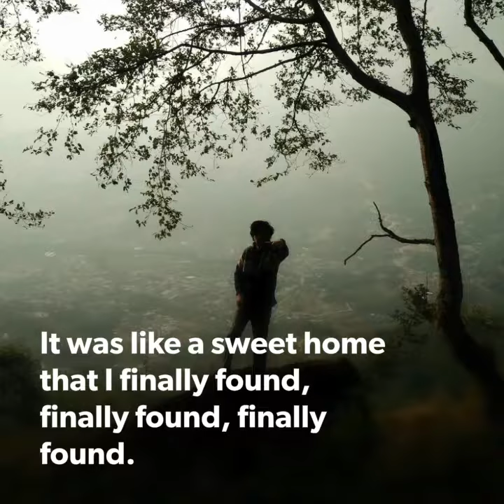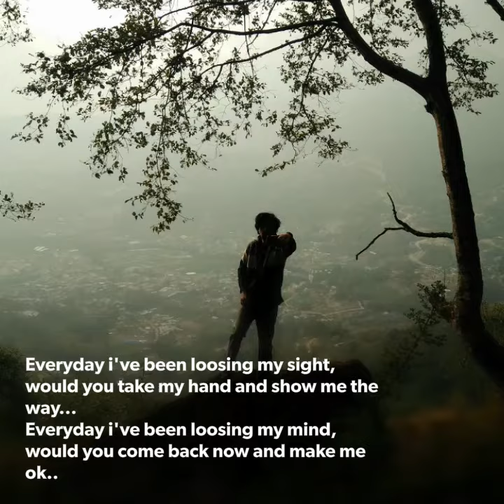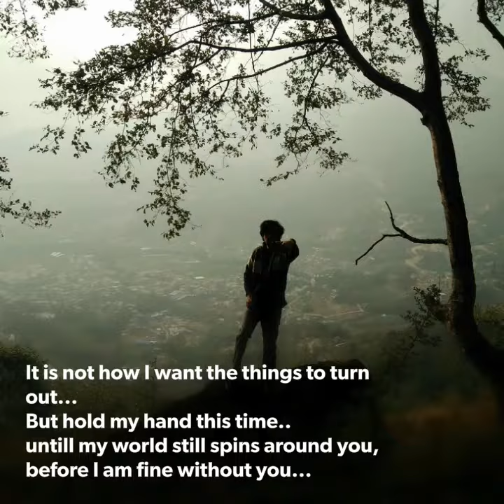Longing (Original) - Siddhartha Acharya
Not the first song that I wrote, but the first one to be presented.
First time learning the creation and production side...
Has no any great lyrics, music or sound. raw AF ..
But hey, at least i tried ;) ... Learning to fly, but i ain't got wings...

Originally planned for my birthday , a gift from me to me lol... but hey...i'm 2 days late ... late again as always.

Even If you enjoy a few moments in the song, my purpose is complete take care and care to give feedback and a share ... 💓